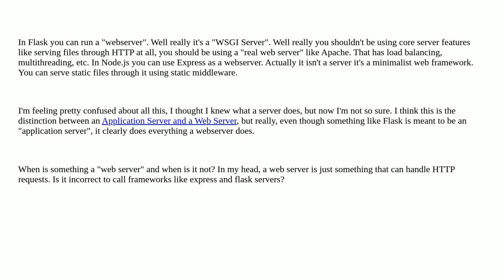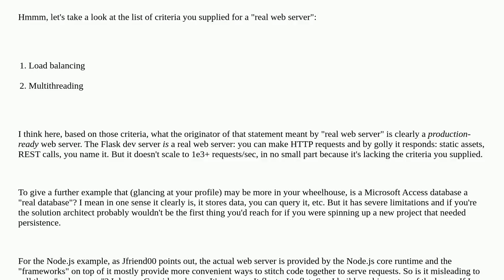Softwareengineering: What really is a "web server" in relation to popular frameworks like Flask, ...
What really is a "web server" in relation to popular frameworks like Flask, Node.js, Apache?

A special thanks goes out to the awesome community

  http flask apache server node.js